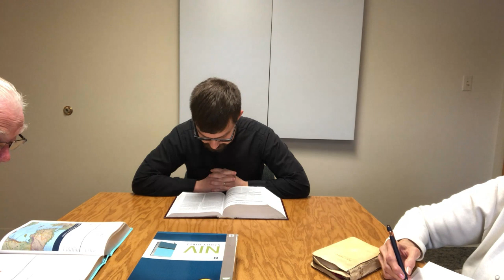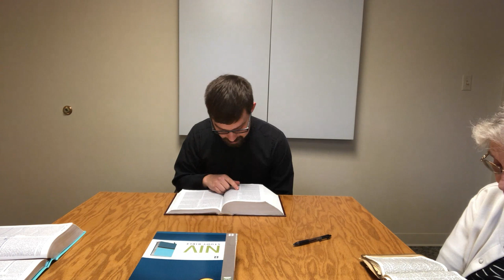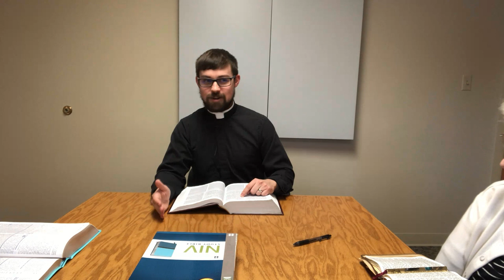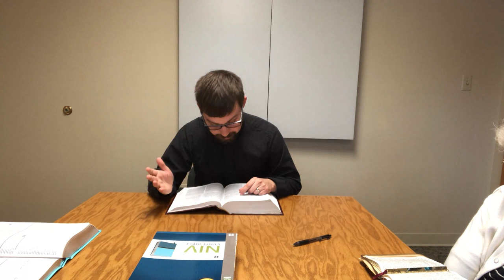Tuesday Morning Bible Class - 1/23/24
This Tuesday, we continued in Acts 19, reading about some Jewish exorcists and a riot in Ephesus.